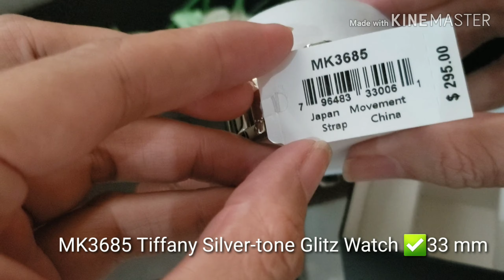รีวิวนาฬิกาEP7 MK3685 Tiffany Silver-tone Glitz Watch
ปัด33 สายประดับด้วย คริสตัล สวยมากค่ะ